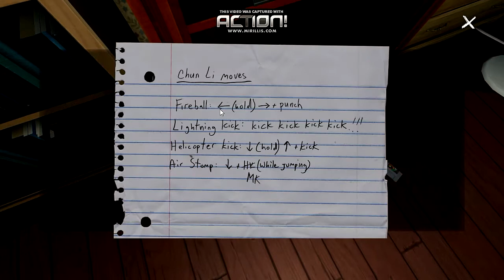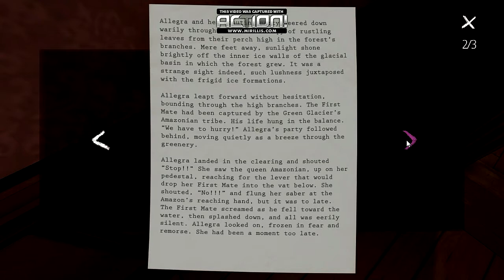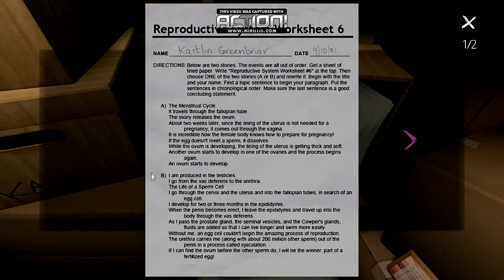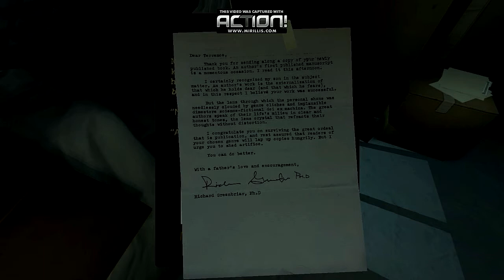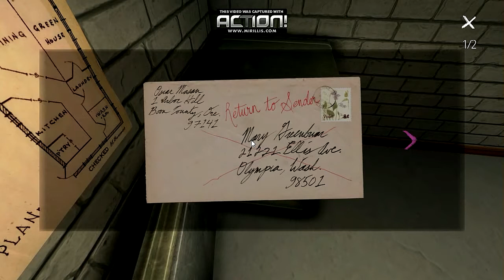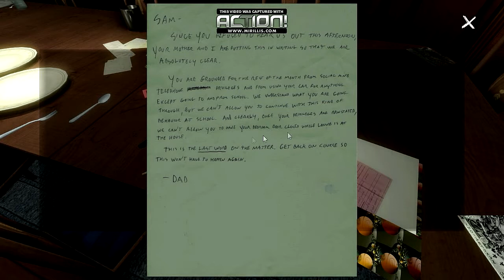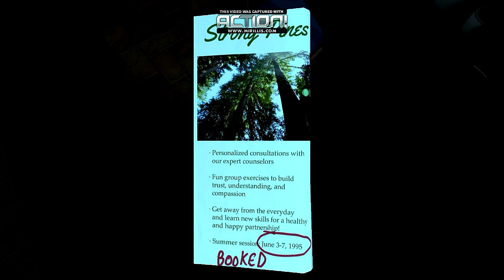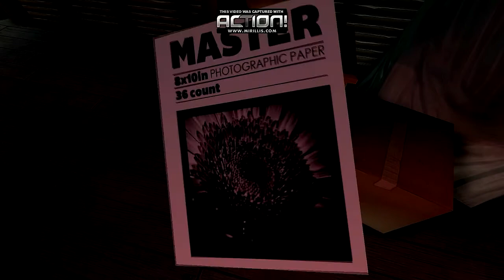Gone Home - Walkthrough - End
This is Gone Home, it is probably one of the best games I have ever played. The atmosphere is amazing, the story is amazing, there really isn't anything bad about it other then it is a little short. Hope you all enjoyed the video.